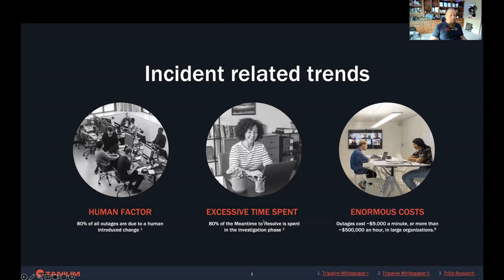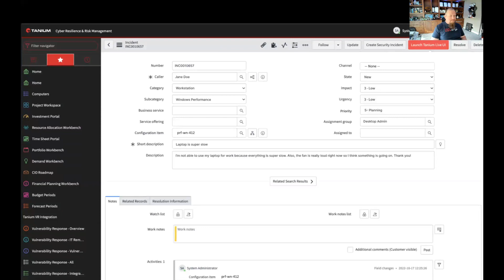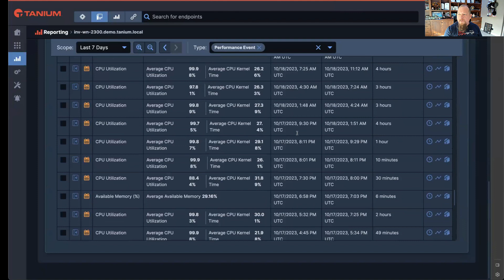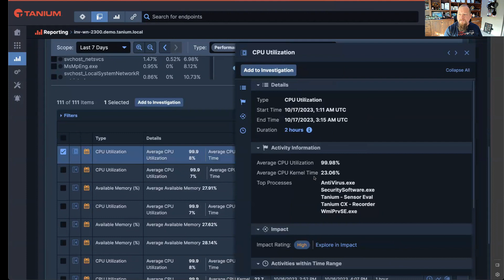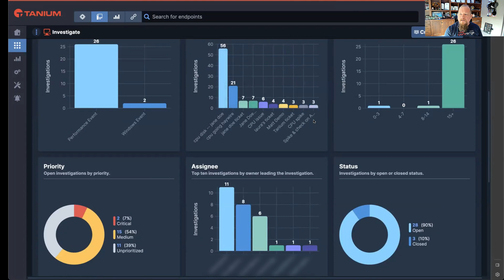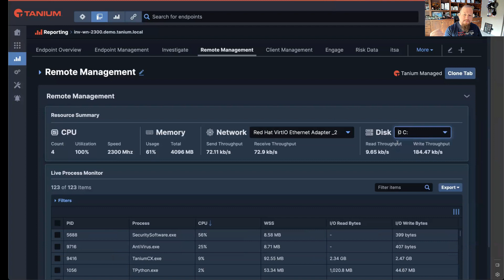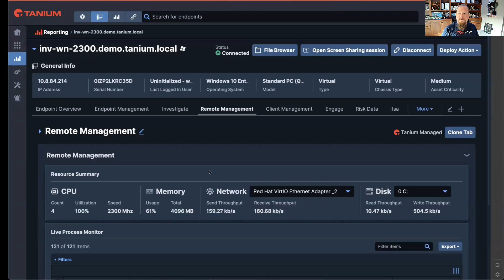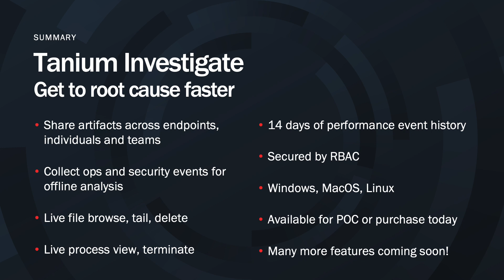Tanium Investigate: Get to root cause faster - Tanium Tech Talks #73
Get to root cause faster by correlating artifacts across endpoints and team members using Tanium's new Investigate module.

RESOURCES
Docs

CHAPTERS
00:00 Intro
01:15 Meet Josh
01:50 What is Investigate?
04:20 Problems We're Solving
06:58 ServiceNow Integration
08:00 Performance Timeline
09:30 DEMO: Investigate Performance Events
13:53 Windows Event Log IDs
16:45 DEMO: Create an Investigation
19:28 DEMO: Adding Comments, Assignment, Priority
20:40 DEMO: Module Homepage
22:28 Supported Modules
24:05 DEMO: Remote Management, Live Resources
25:45 Windows, MacOS, Linux
26:30 DEMO: Live File Browse, Tail, Delete
28:54 Upcoming Capabilities
31:27 How do I get it?
32:25 Wrap Up & Resources